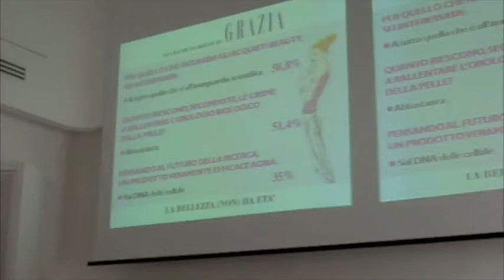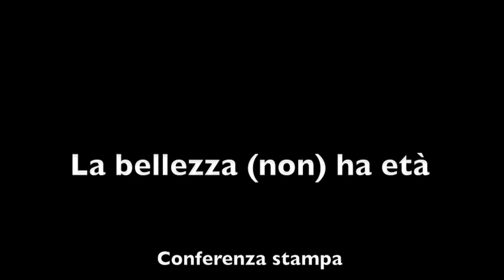La bellezza (non) ha età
Conferenza stampa Grande Inchiesta di Grazia sulla bellezza, in collaborazione con Lancôme.
Intervengono Vera Montanari, Maria Doriana Agueli, Lidia Larizza, Lucrezia Lerro.